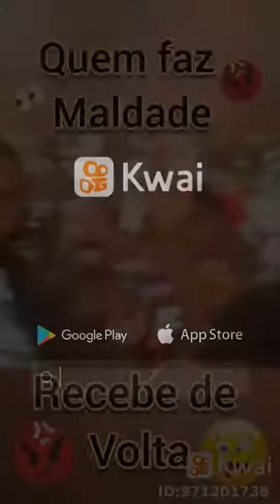Joao da lição de moral em Filipa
Você gostou do vídeo Não esqueça de dar like inscrever no canal ativar o Sininho de notificação para ficar sempre por dentro porque eu não sei se vocês estão sabendo gente da Meta que eu estou fazendo que se quer vídeo meu bater 100 likes eu estarei mostrando o meu rosto então 123 beijos